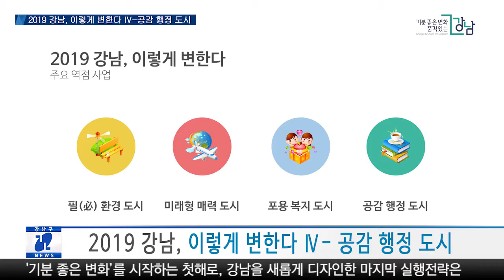2019 강남, 이렇게 변한다 Ⅳ- 공감 행정 도시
2019년은 민선 7기 강남구가 ‘품격 있는 도시’로의 비상을 위해 본격적으로 ‘기분 좋은 변화’를 시작하는 첫해로, 강남을 새롭게 디자인한 마지막 실행전략은 ‘공감 행정 도시’입니다.

강남구는 다양한 구민의 목소리를 경청하고 관리하는 고객 관리 시스템을 구축해 구민의 욕구를 실시간으로 파악하는 등 공감능력을 높일 계획인데요. 구민이 자발적으로 행정에 참여하고 공감함으로써 행복을 느낄 수 있는 행복사업을 추진할 예정입니다. 또 주민이 적극적으로 참여하고 주도하는 커뮤니티 활성화 사업, 품격 강남 마을공동체를 조성할 계획입니다.

특히 전국 지자체 최고, 최첨단 애플리케이션 ‘더강남’을 통해 스타일 투어, 의료관광, 실시간 주차정보는 물론 각종 민원을 원스톱으로 처리하는 스마트 시티를 구현할 계획입니다.

아울러 4차 산업혁명 시대에 걸맞은 ‘품격 교육도시 강남’을 위해 혁신교육지구를 새로 지정해 강남교육의 특화를 추진하고, 문·예·체 활동 및 인성교육을 집중 지원할 방침입니다.

강남구는 ‘공감 행정 도시’라는 실행전략을 통해 자유와 평등을 기반으로 자유롭게 구민이 행정에 참여하고 공감하며 소통할 수 있는 사회가 될 수 있도록 최선을 다할 계획입니다.